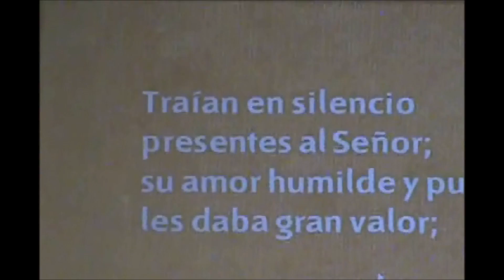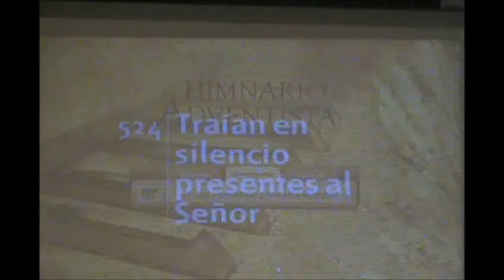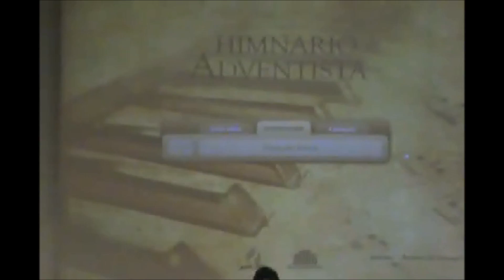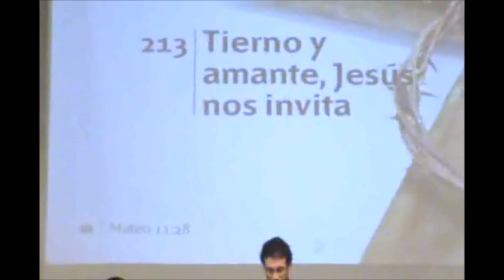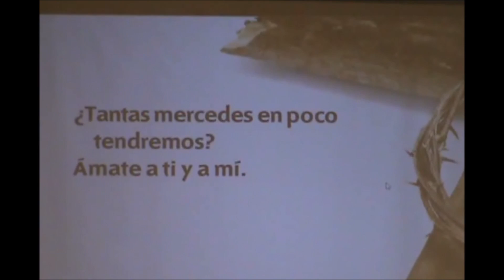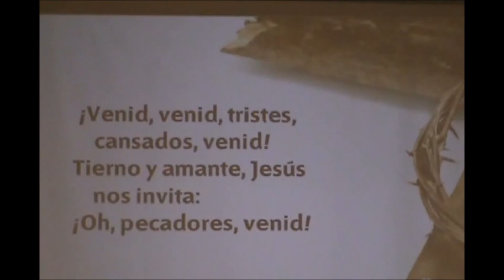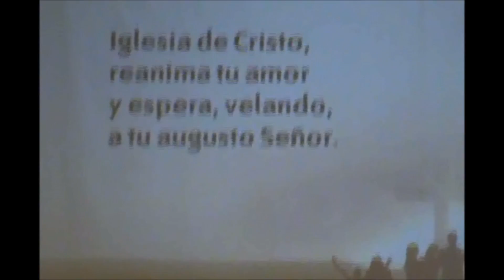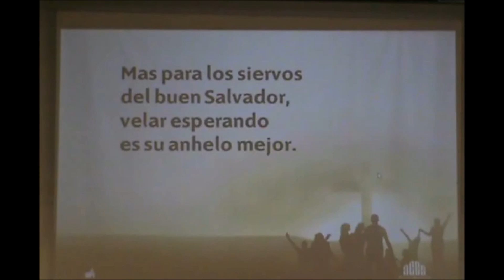Cuanto Cuesto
5 de noviembre de 2016: Deisi Gonzales con la historia de los niños, Ana Sánchez, Oliverio Sánchez, música especial de Elvia Sánchez y entrega del mensaje del Sábado Ángel Ávila
IASD-Iglesia Adventista del Septimo dia de Amarillo
1511 S Seminole
Amarillo, Texas